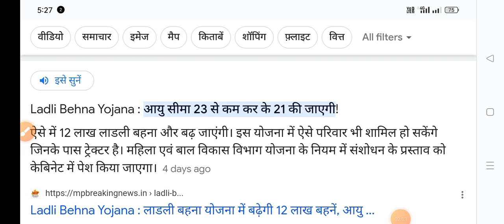Ladli Bahna Yojana || आयु सीमा 23 से कम कर के 21 की जाएगी पूरी जानकारी हिंदी में बड़ी खुशखबरी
Ladli bahna Yojana 1 जुलाई से आवेदन शुरू,ये 3 काम जल्दी पूरे करो || महिलाओं के लिए ज़रुरी सूचना 2023